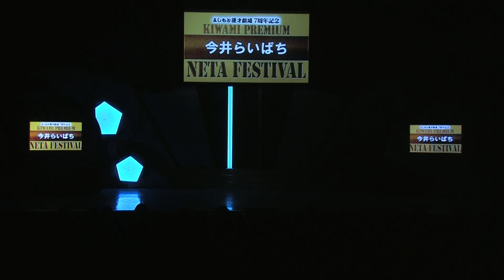今井らいぱち【よしもと漫才劇場 7周年記念SPネタ】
よしもと漫才劇場 7 周年記念『極プレミアムネタフェスティバル 2021』で披露されたネタです！